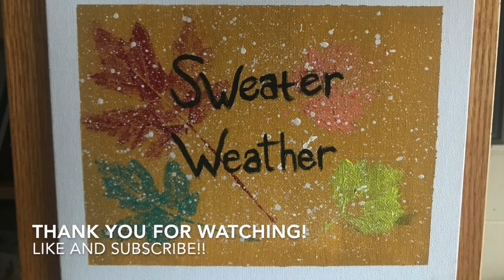Let's Paint || Sweater Weather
Hey guys! This is a Let's Paint for the fall season!

--intro and outro music: Bedford Falls by ford.
--video music: The Night We Met by Lord Huron